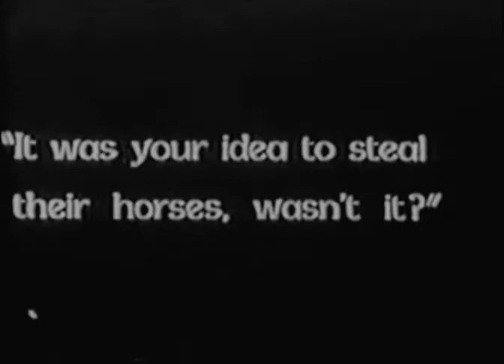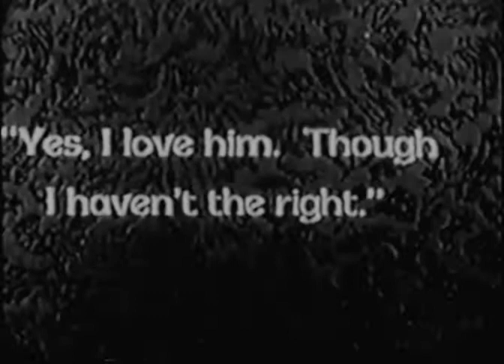CALL OF THE ROCKIES 1929 (All Faces West) Ben Lyon, Marie Prevost, Gladys Johnson DVD, MP4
Outlaw trio joins wagon train, planning to rob it.

редкие фильмы
희귀 한 영화
أفلام نادرة
レア映画

字幕：英語、スペイン語、ポルトガル語